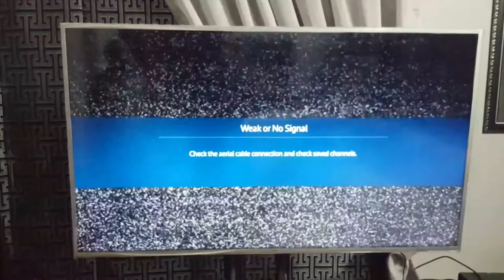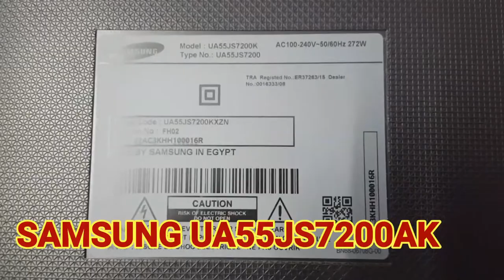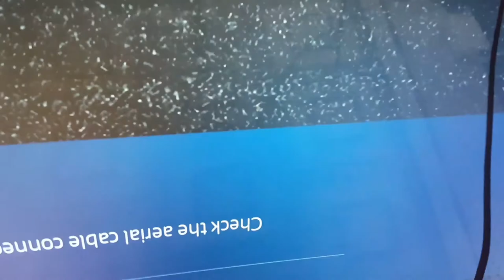Samsung LED TV 55 TroubleShooting And Solution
Samsung SUHD led tv repair

Samsung 55 Inches SUHD led tv has an backlights issue .
Display not comes normal .
I can repair backlight module with suitable repair tips .
This Video Is For Beginners And Also For Professional's.